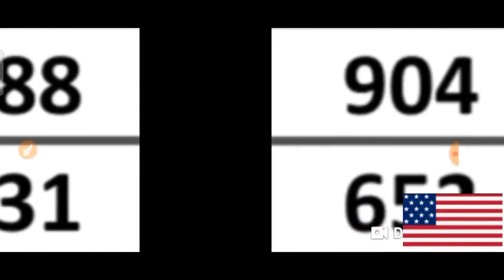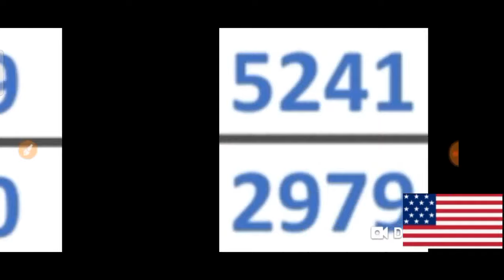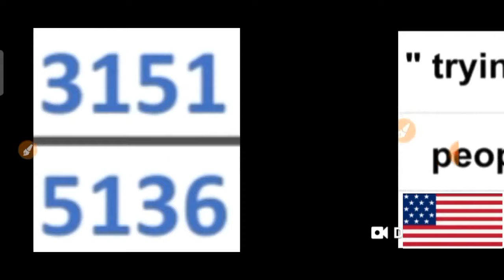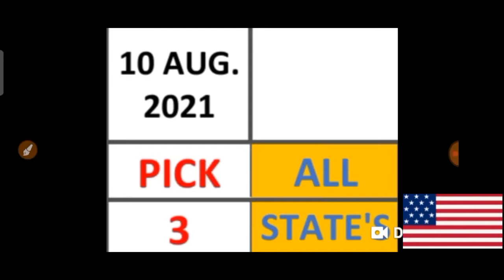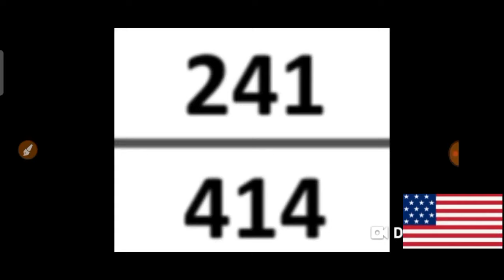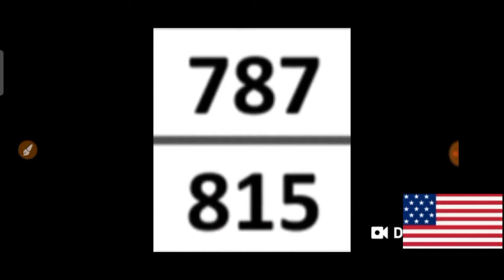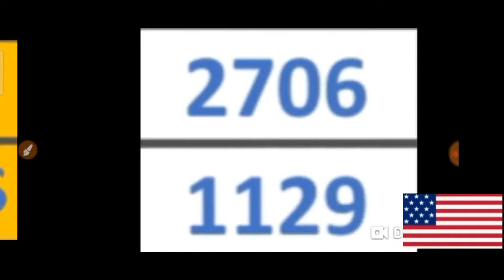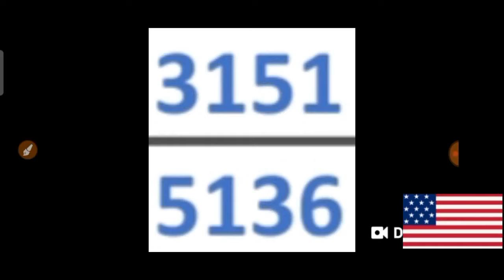PICK 3 & PICK 4 ALL STATES BEST LOTTERY NUMBERS for 10 Aug. 2021 just try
This are my Best bet for PICK 3 & PICK 4 All States Best LOTTERY NUMBERS for  10 Aug. 2021. Just try.
BET WISELY
Happy WINNING
Good luck